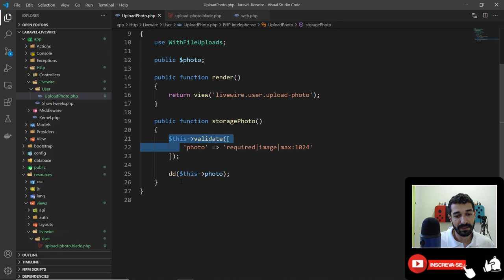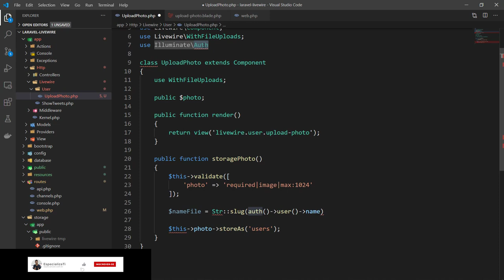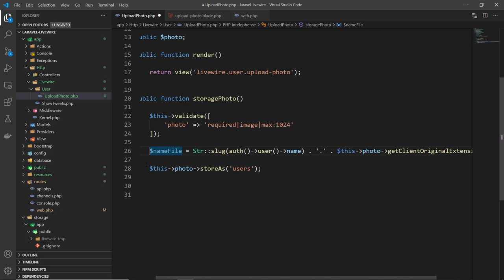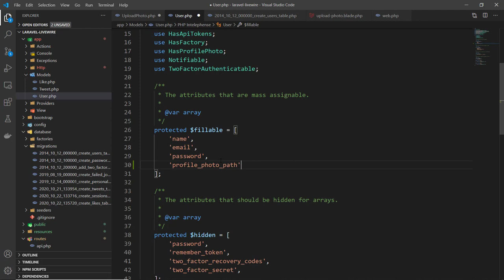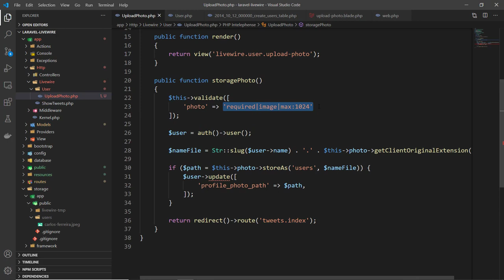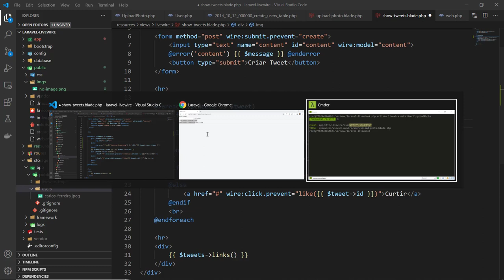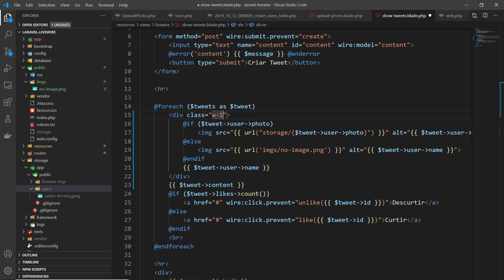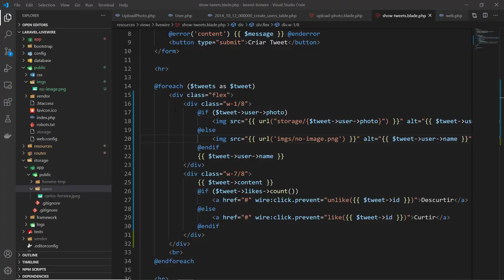15 - Upload de Arquivos com o Laravel Livewire (pt2)